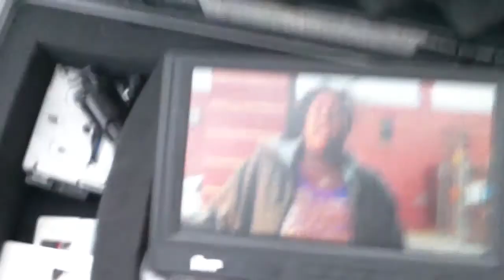DTQ - Pray For Me - Behind The Scenes - 3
Behind the scenes footage from DTQ - "Pray For Me" Shoot. Special thanks to DTQ and Hood.